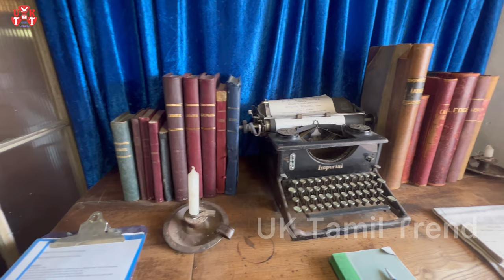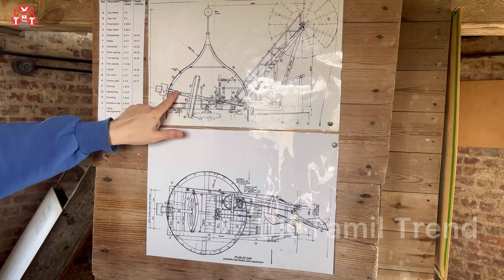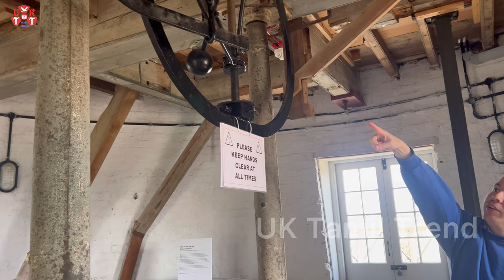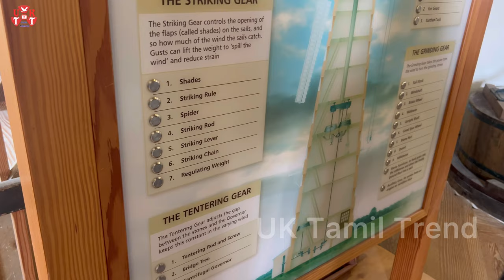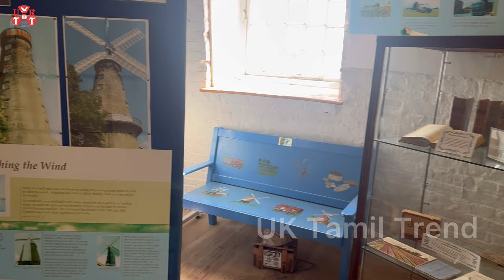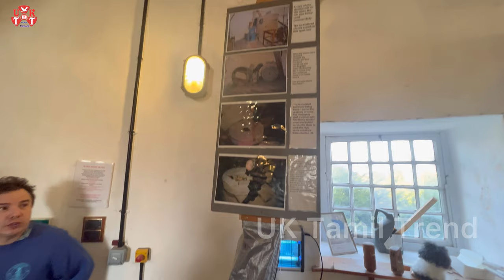MoultonWindmill UKWindmill UKTamilVlog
Moulton Windmill in the Lincolnshire village of Moulton, between Spalding and Holbeach is a restored windmill claimed to be the tallest tower mill in the United Kingdom.

The mill, built in 1822 by Robert King, was a fully functioning windmill, grinding wheat and other products.

The nine-storied mill is 80ft (24.4 meters) to the curb and 100ft (29.6 meters) to top of the ogge cap.